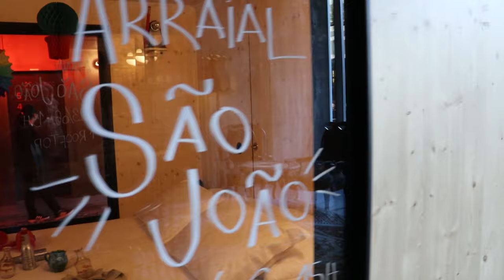SAINT JOHN'S DAY THE BIGGEST SUMMER FESTIVAL IN PORTO PORTUGAL WITH FIREWORKS DISPLAY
Hi everyone, welcome to Travelzilla, in this vlog I take you with me to the BIGGEST SUMMER PARTY in Portugal,  ST. JOHN'S DAY or DIA DE SÃO JOÃO in Portuguese. This is one of the biggest festivities in the country during the summer months. It is also a massive party in countries like Brazil, but the origin of it is here in Portugal. SAO JOAO used to be a celebration to the summer solstice, or the shortest night of the year. A Celebration to the SUN GOD. Later on the catholic church incorporated this once pagan festivity into it's culture and elected Saint John the Baptist as the patron of the celebrations which happens in the incredibly busy Portuguese summer. The summer festival is crowded with artistic performances, parties, djs, Portuguese artists & people from all over Portugal and the world.
Here I take you to the streets of the city of PORTO PORTUGAL, show you what the summer festival look like, explain about the history behind it and show you some pretty awesome images of ST. JOHN'S DAY, the biggest summer festival in Portugal, one of the country's most important festivities.
I also talk about places to stay and start the video at the incredible CAFE MAJESTIC, one of the local inspirations of J.K. ROWLING to write the incredible series of HARRY POTTER. I also show you the craze of the local plastic hammers, porto wine, grilled sardines, places to stay in Porto Portugal, singing crowds and more!  oporto fc porto porto 4k

HOTEL REVIEWS

MUSIC